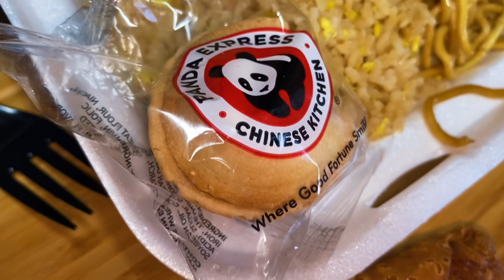ASMR MUKBANG | Panda Express Chinese Fast Food |(Whispering) Father’s Day Plans | Nene’s Eats ASMR